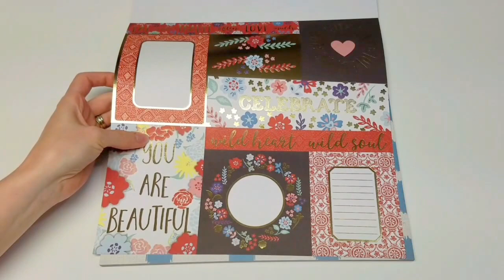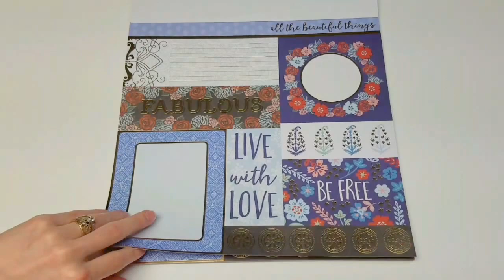Craft Smith Heritage paper pad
The Craft Smith Heritage paper pad contains 48 sheets of single sided 12x12" cardstock.  12 sheets have gold foil treatments on them.  It is currently a Hot Buy at Michaels stores.